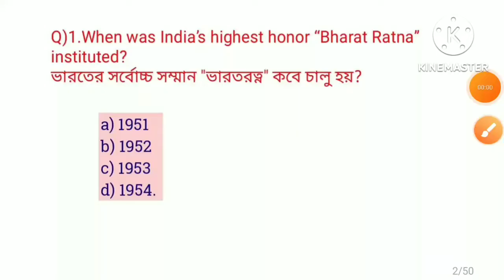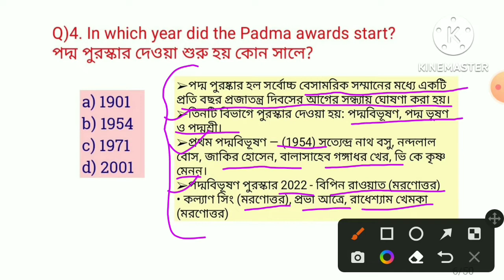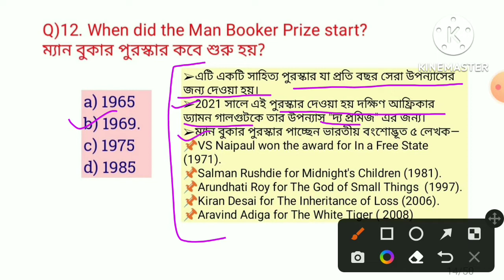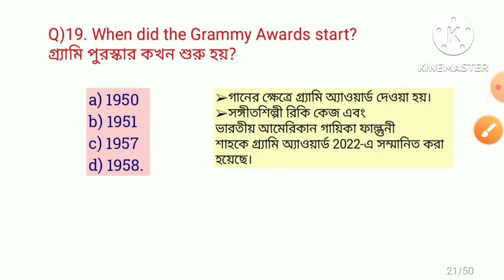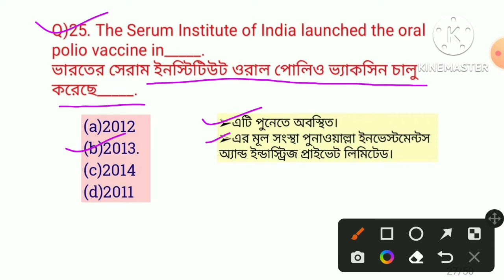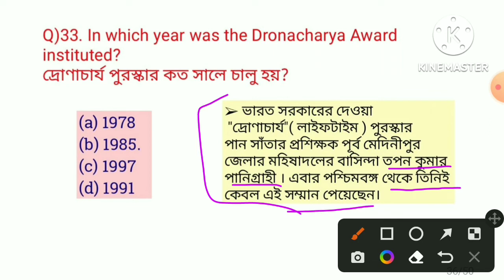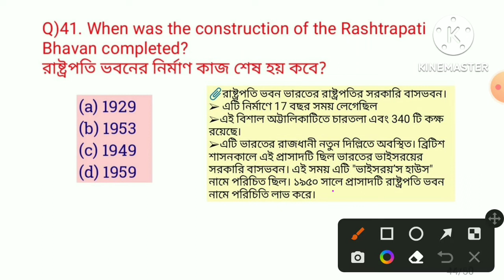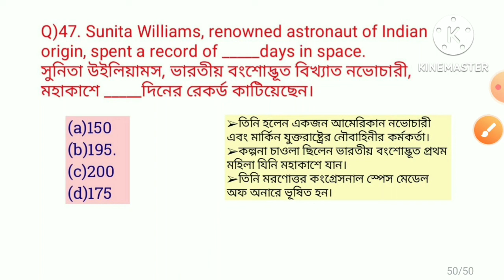Important Events & Established Year | Awards And Foundation Year |পুরস্কার এবং প্রতিষ্ঠিত বছর |MCQ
About this video :
This is an educational channel and I upload general knowledge question answer in this channel on science,Indian history,Indian geography, world Geography, Sports, Awards & Honours,Indian polity & constitution & also interesting GK question answer video in English and Bengali for all competitive exams.
Jnanpith Award’ , one of India’s highest literary award, was conceived in the year:
‘National Food for Work Programme’
PIN Code (Postal Index Code) introduced
Bharat Ratna award
When was the Secretariat of the SAARC set up?
Eden Gardens Stadium, Kolkata established
When was WhatsApp incorporated?
In which year was the Dronacharya Award instituted?
In which year did NITI Aayog come into existence?
Telangana became the 29th state of India in which year?
The world wide web was invented in the year
In which year were the first modern Summer Olympic games held?
When was the National Stock Exchange of India established?
The Sahitya Akademi Award was instituted in the year
Bharat Ratna and Padma Vibhushan Awards in India were instituted in the year
The first complete census in India was held in the year
awards and honour 2022
awards and honours 🏆🏆🏆
awards and honour current affairs 2022
sports awards 2022 affairs MCQ
awards and Honours current affairs
awards and Honours 2021 current affairs
awards and honour 2021
awards 2022
awards and Honours for SSC CGL
awards and Honours for SSC CHSL
awards and Honours by Utkarsh classes
awards and Honours by robi study IQ
gyanpith puraskar
padmashri puraskar
gyanpith puraskar 2021
gyan pith puraskar in English
award Foundation years
world famous awards tricks
awards and first winner MCQ in English
awards and first winner MCQ in Bengali
awards and first winner MCQ in Tamil
Utkarsh classes kind affairs MCQ in Hindi
current affairs award 2022
current affairs Award 2021
2022 current affairs award
study tutorial current affairs
books and authors current affairs
famous women current affairs
person in news current affairs 2022
current affairs
India rank in index 2021
India's ranking of various index in 2022
Index rankings in india
schemes of government of India 2021
schemes of government of India 2022
January current affairs 2022
January -December 2021 current affairs
first woman personalities in India 2022
CM and governor of India 2022
CM and governor of India list
headquarters of international Organisation
capital and currency GK tricks
CM and governor GK tricks
important books and authors name
Mughal Empire
history GK questions and answers
geography GK question and answers
Indian history MCQ
cities and rivers MCQ
city and capital name--